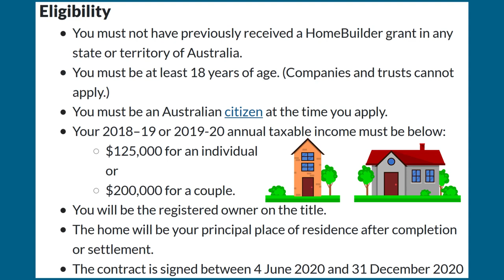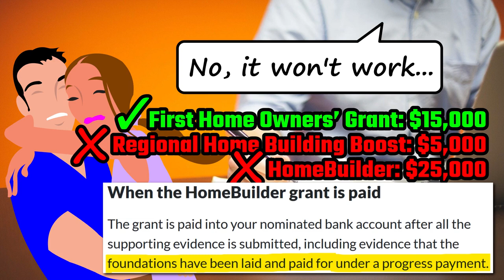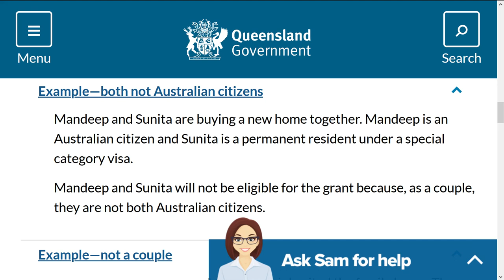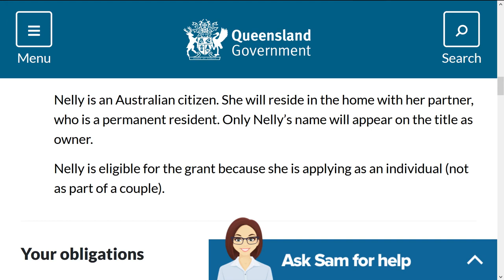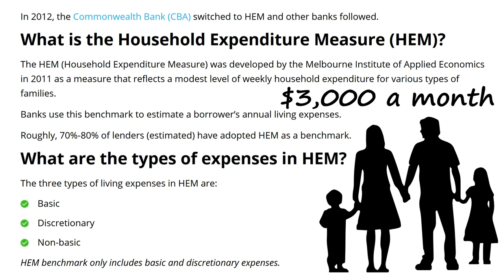$25,000 HomeBuilder Grant DOESN’T HELP You Build a Home (With a Mortgage)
You’d be forgiven for thinking that the Australian Government’s new $25,000 HomeBuilder grant actually helps you build a new home. Well I can assure you, it doesn’t. Well it doesn’t help you if you need to get a mortgage. If you have enough cash on hand to go out and build a home outright, then yes, it will help you. But seeing that one of the conditions is that you must earn less than $125,000 as a single, or $200,000 as a couple, I’d doubt many eligible Australians have that much cash just laying about. Just for kicks-and-giggles, my wife and I came up with what we thought was a brilliant plan to secure our first home. We’d buy a piece of land outright for about $250,000, then we would use that as security to get a small mortgage of say $100,000. Because we are first home buyers, we knew we’d be eligible to receive $45,000 in grants, and on top of our extra savings, that would be enough to build our own home. The fact that the mortgage was much less than the land that we would own, we thought that no bank in their right mind would turn us down!